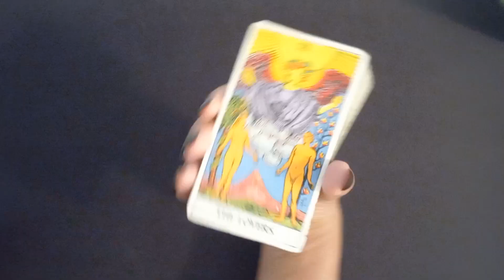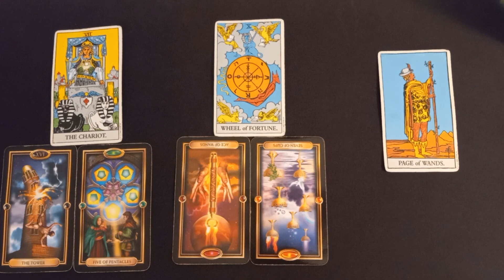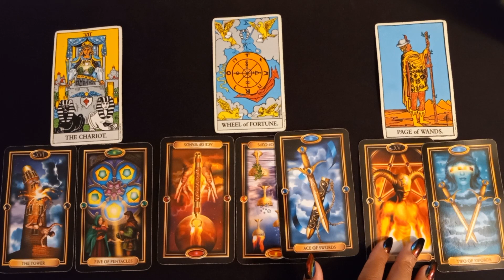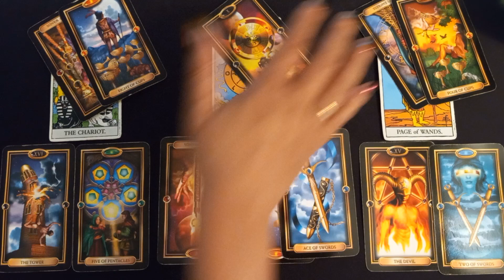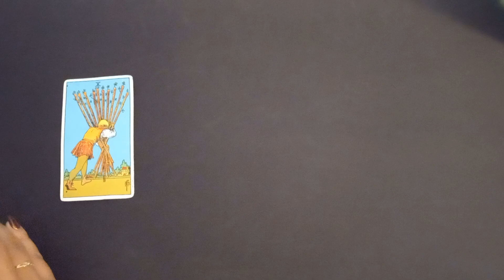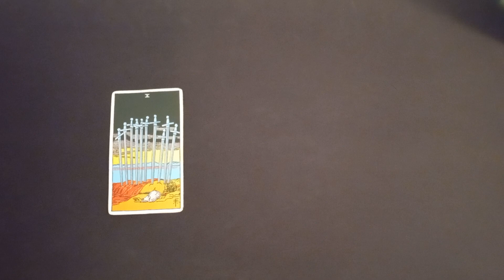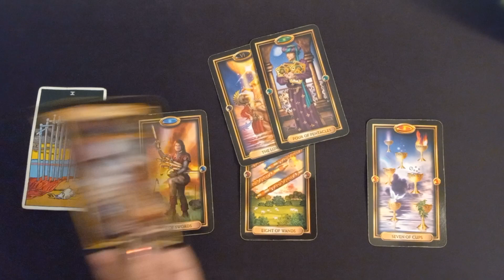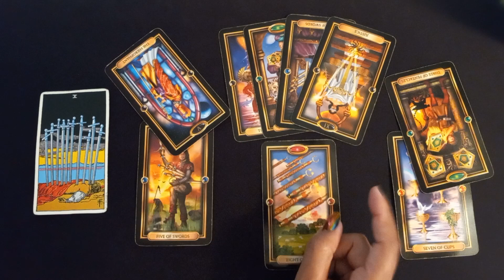PISCES ♡ "They Neglected You...and they feel bad about it!" | Tarot April 11-17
Hello My Luvs! Thank you for joining me today, I hope this reading is helpful!

Pisces
LOVE READING

💥Decks: (Amazon)
Rider-Waite
Guilded Tarot

TaNae